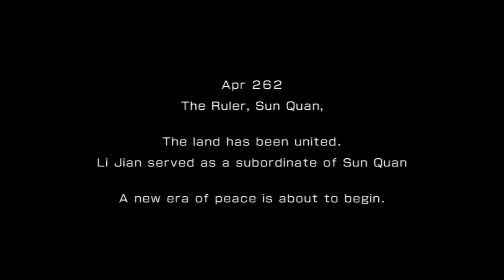Dynasty Warriors 7 Empires (US) - Generic Strategist (Li Jian) Final Battle + Ending and Trophies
With Wise Fame Ending and trophy